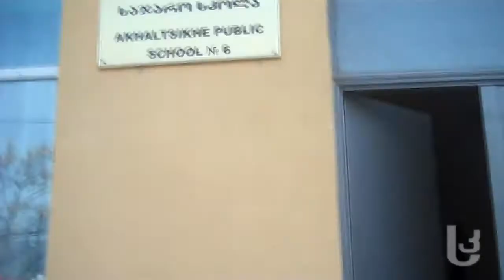სკოლების გათბობა [Video]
ახალციხის სკოლებში სასწავლო პროცესი აღდგა. სკოლების ნაწილში კლასები ღუმელით თბება, ნაწილში კი ცენტრალური გათბობით.